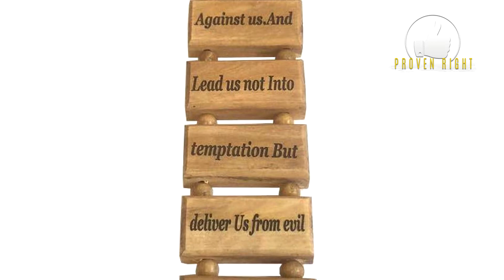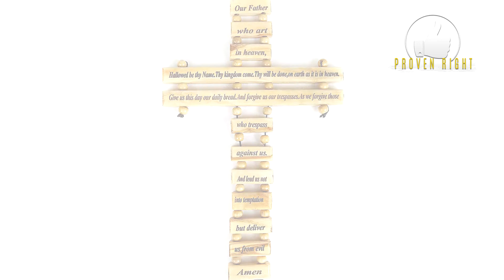Top Rated Beautiful Best Selling Christian Table Crosses on Amazon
Here are the Top rated and Best Selling Christian Standing Crosses.
Please Share your thoughts, Ideas & Feedback in the comment box.

01: Resin Stone Pedestal Table Cross
02: Olive Wood Crucifix/Wall Cross
03: Autom Glass Thankful for You Standing Cross
04: Holy Land Market Lord Prayer Olive Wood Cross
05: Wooden Pedestal Cross
06: Roman Table Cross
07: 3D Multicolor Wooden Wall Cross
08: Rejoice Glass Crystal Cross
09: Catholic/Christian Cross
10: Marquis By Waterford Selah Standing Cross

01: Create Amazon Business Account
02: Try Prime Discounted Monthly Offering
03: Kindle Unlimited Membership Plans
05: Give the Gift of Amazon Prime
06: Create an Amazon Wedding Registry
07: Audible Gift Memberships
08: Try Audible and Get Two Free Audiobooks
12: Prime Student 6-month Trial
13: Shop Amazon - Create an Amazon Baby Registry